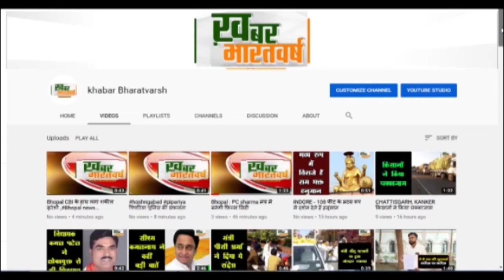भोपाल : 30 वर्ष से अधिक पुरानी संपत्तियो को फ्री होल्ड करने की तैयारी, निगमायुक्‍त ने जारी किया आदेश